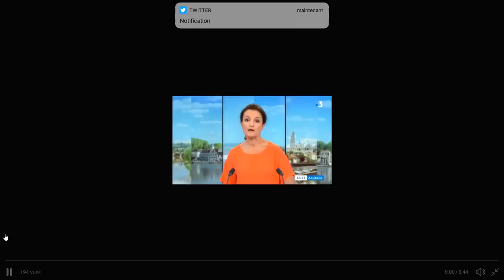La dictature est proche...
Quand une journaliste tente d'informer, la censure ne tarde pas...